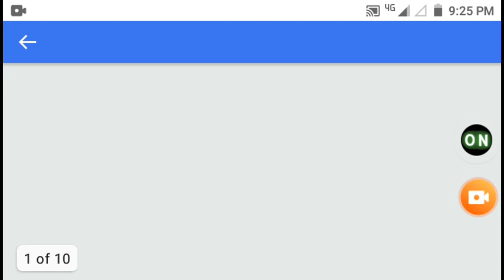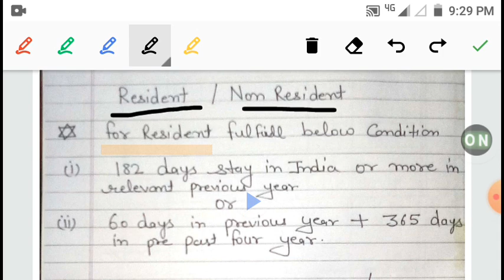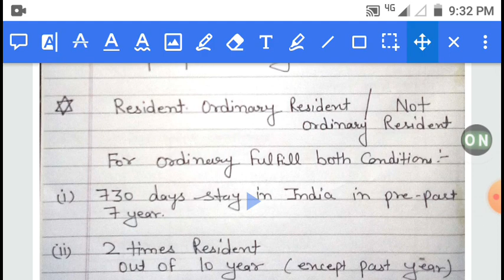Income tax part -2 Residential status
I have discussed the residential status of 7 person ( assessee )